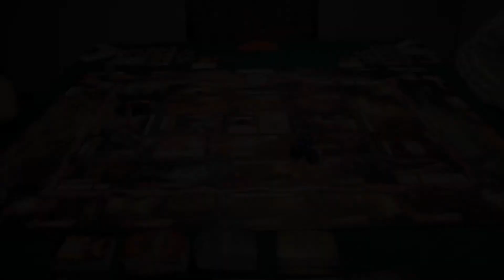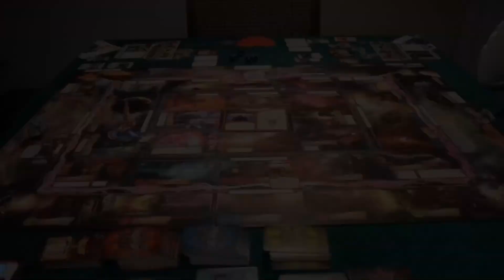GAMEPLAY - RELIC (PARTE 1 de 3)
Confira a primeira parte do Gameplay de RELIC, o Outer Tier, com Merack e Sabrys.